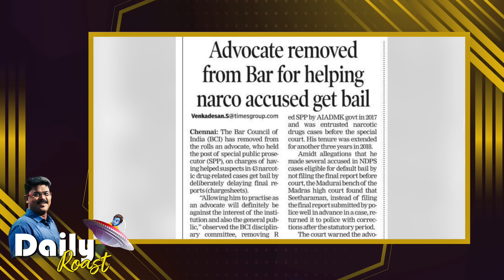ஜக்கி ஆட்டமும் ஆடு ஓட்டமும் | Daily Roast | 11.03.24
ஸ்டேட் பேன்க்கும் சுப்ரீம் கோர்ட் தீர்ப்பும் | சுமோட்டோவிலிருந்து போக்சோவரை சுப்ரபாதங்கள் | சுகர்டேடி எடப்பாடியின் போதை ஒழிப்பு லட்சணங்கள் அம்பலம் | ஜக்கி ஆட்டமும் ஆட்டின் கனைப்பும்